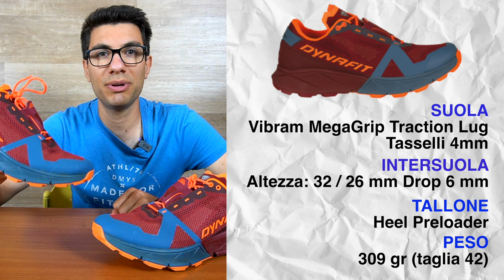Recensione Dynafit Ultra 100 | COMPLETAMENTE NUOVA!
Oggi parliamo delle Dynafit Ultra 100.

Pensata per le gare di ultra trail running, queste Dynafit Ultra 100 si sono dimostrare delle scarpe con un'ottimo grip su roccia, molto reattive e ben fascianti attorno al piede.

Vuoi saperne pregi e difetti?
Li trovi all'interno della recensione completa!

🛒 Link per l'acquisto

CAPITOLI
00:00 Introduzione
00:13 Caratteristiche
00:50 Suola
02:17 Intersuola
03:26 Tomaia
04:10 Tallone
05:05 Linguetta e Lacci
05:59 Soletta
06:14 Calzata
06:39 Per quale atleta?
07:13 Per quale terreno?
07:41 Conclusioni